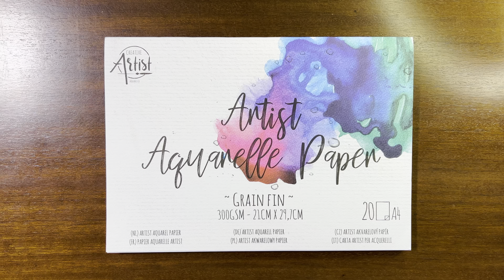Draw a Happy Ladybug - Simple Draw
Let's Draw a Happy Ladybug